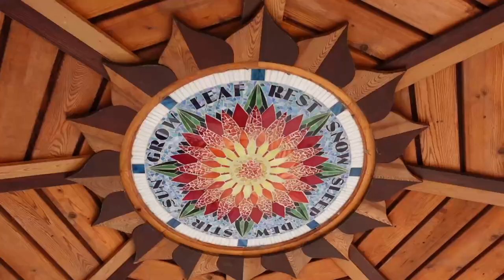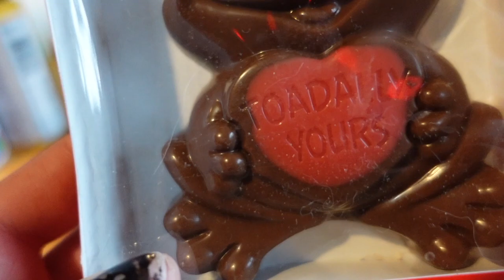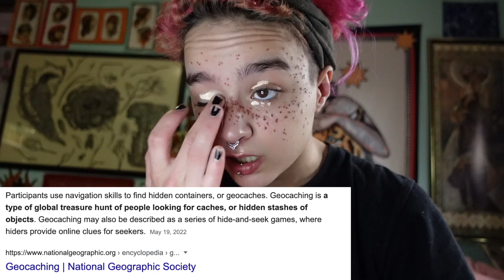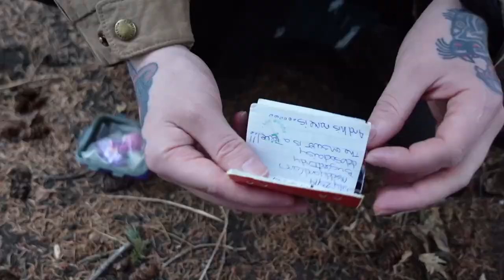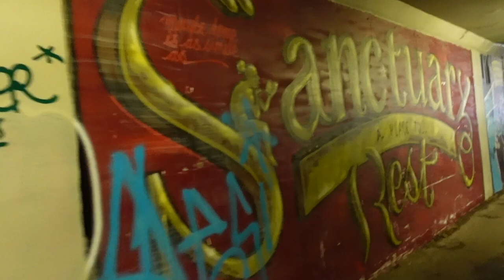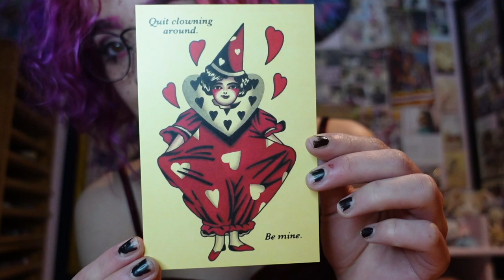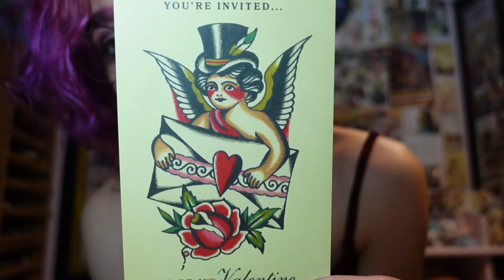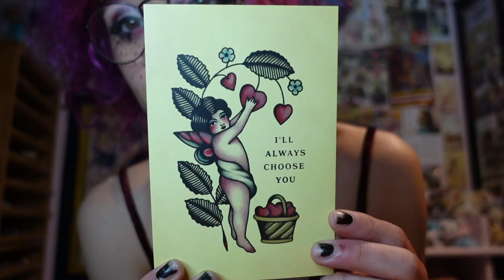Date Vlog (Geocaching, vegan food, GRWM & more!)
SORRY THIS IS SO BELATED I AM THE WORST AT EDITING

~Time Stamps~
Disclaimer 00-1:01
Outfit 1:01-1:45
Vegan Sweets 1:45-2:37
Playground 2:37-5:43
Plant Store 5:43-6:49
Lil Chat 6:49-7:15
Valentines Prep: 7:15-8:25
Making Crepes: 8:25-9:59
GRWM (makeup): 9:59-16:30
GRWM (hair): 16:30-17:42
GRWM (outfit): 17:42-19:39
Geocaching: 19:39-28:55
Back home (making food): 28:55-29:25
Going through valentines cards: 29:25-33:47

Calgary, AB
T2N 4S6